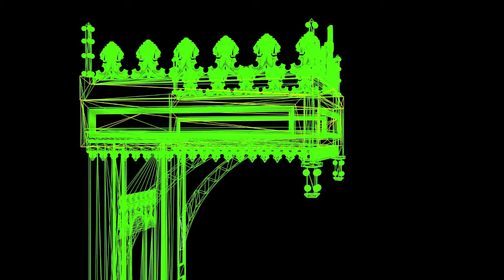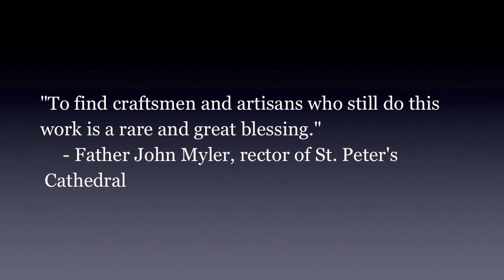TODAY WE CREATE - A Wooden Bishop's Canopy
In 2012 Heritage Restoration and Design Studio built and installed this massive bishop's canopy in St. Peter's Cathedral. Many of the parts used in the restoration of this historic and breathtaking piece were salvaged and resorted from the original canopy. Using state of the art computer technology and the knowledge and skills of old world craftsmanship, HRD was able to create a beautiful product that will last for generations to come.